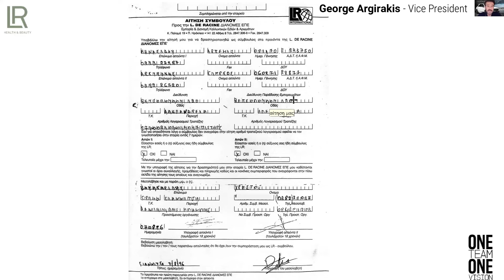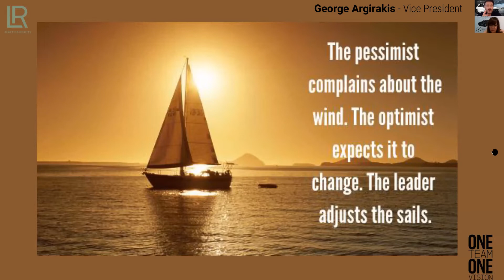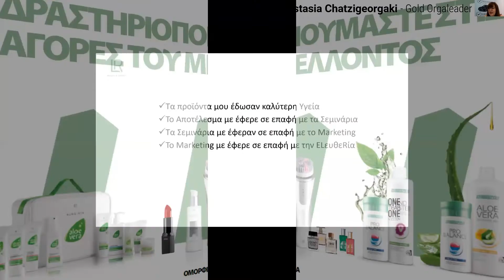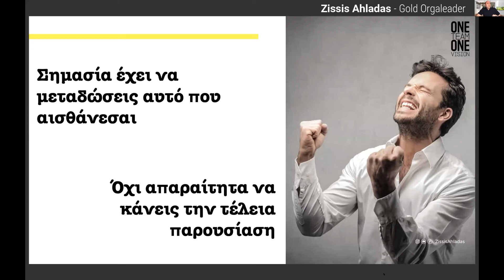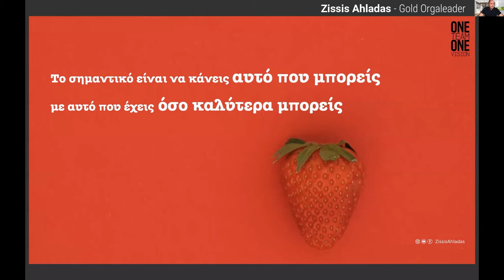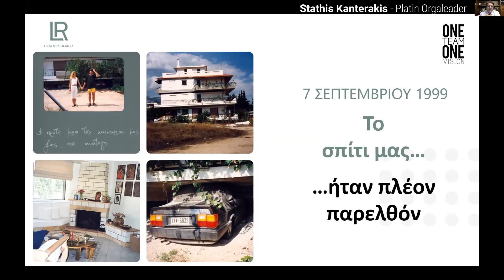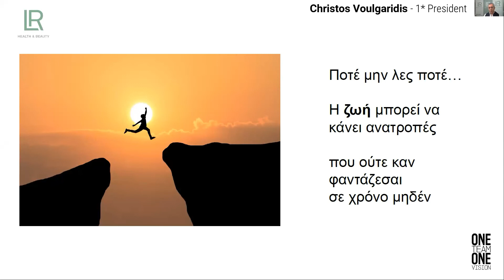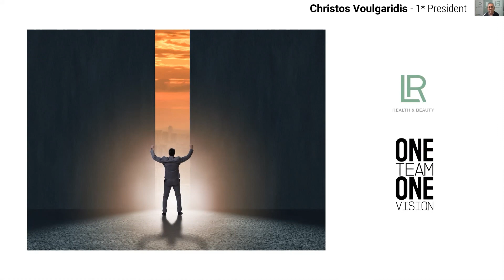Business Meeting 21.04.2020 by OTOV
Σε μια εποχή που όλα αλλάζουν… εμείς δημιουργούμε ένα κόσμο ευκαιριών…εντελώς διαφορετικό!